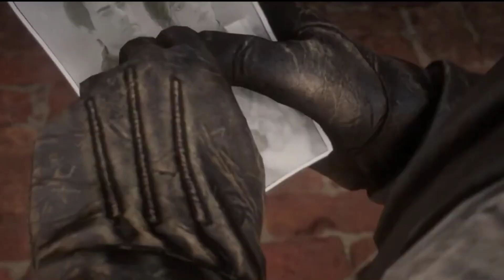Red Dead Redemption Remaster| Nintendo new Console | Silent Hill 2 Remaster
some brand new video games updates - new nintendo console and a potential Sony Playstation 4 competitor, Red dead redemption 1 remake and remaster, silent hill 2 remake, xbox  game pass update and Microsoft buying square Enix.